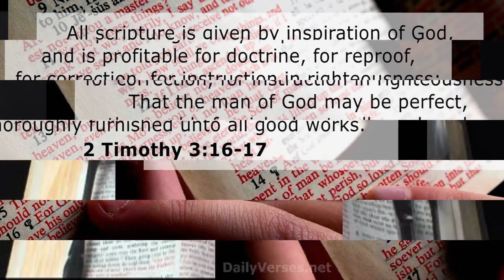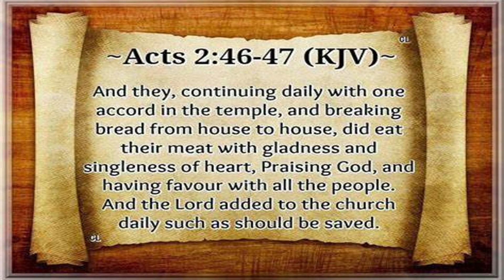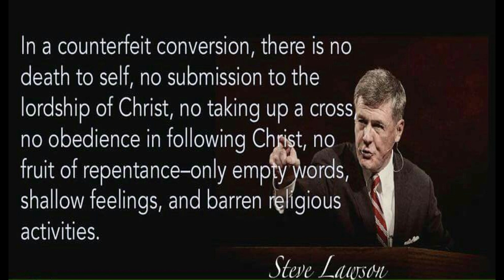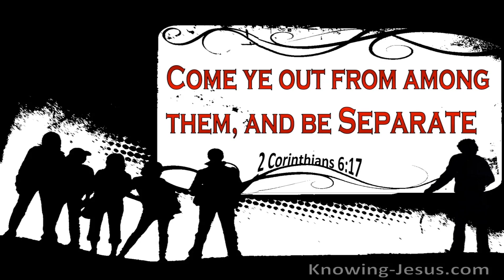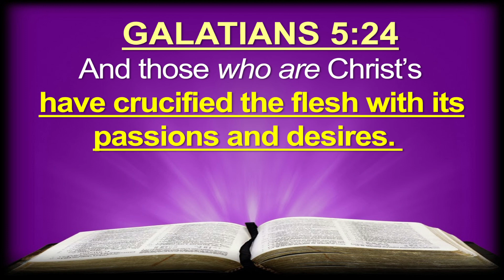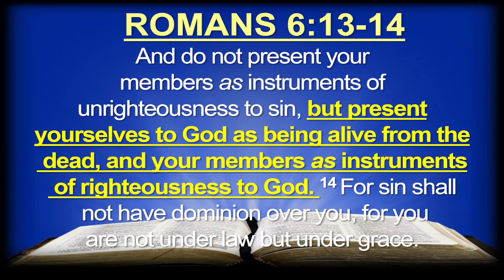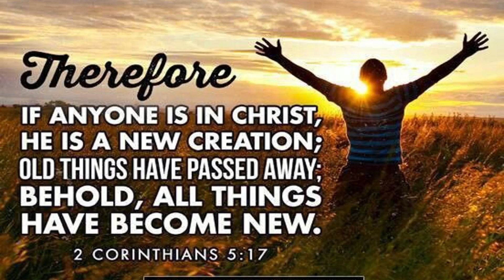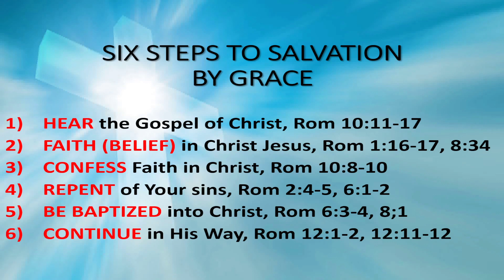Living The Crucified Life